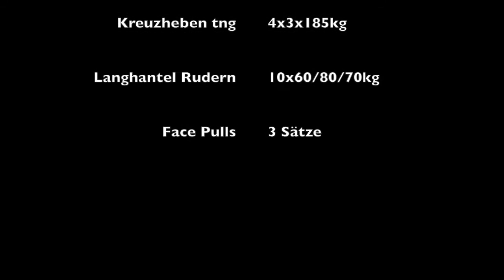Vorbereitung DM '16 - W1D2